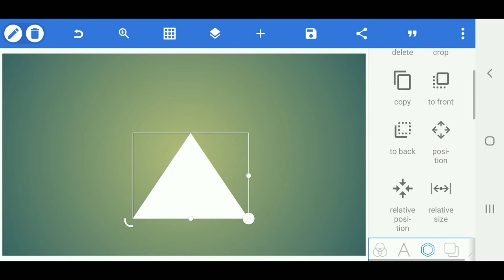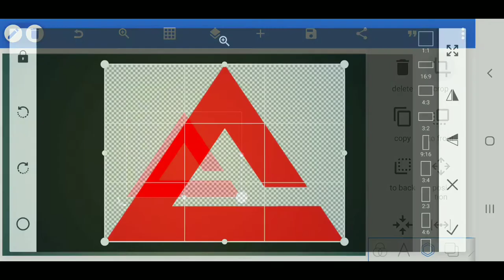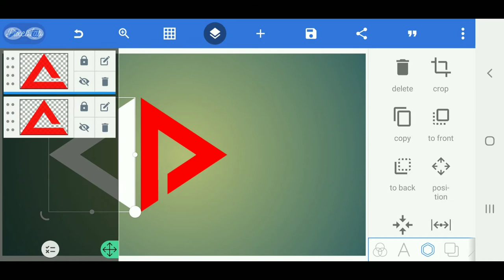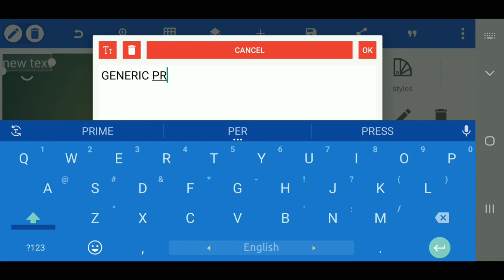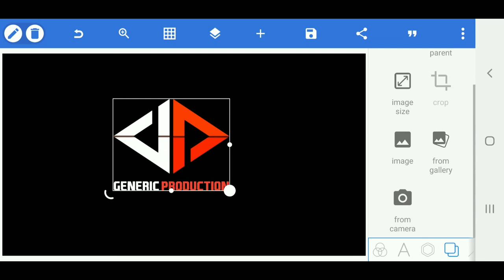Professional Company Logo Design in Android | How To Make Logo on Pixellab | Brain tech artist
》》》Follow Me《《《